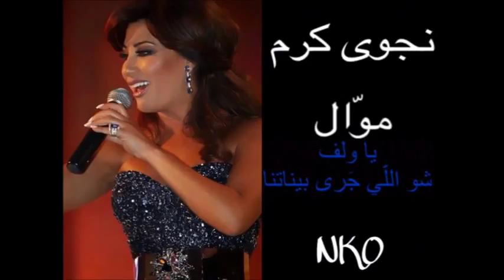نجوى كرم موال يا ولف شو اللي جرا بيناتنا